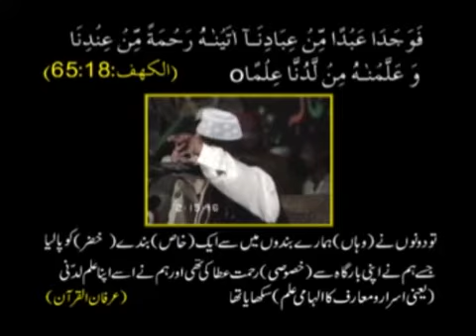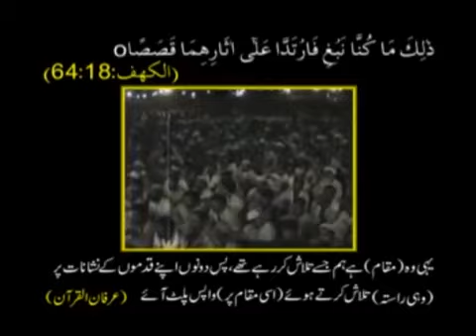(08) Allah ke Khas Bandde kon hai Aur inki Alamat